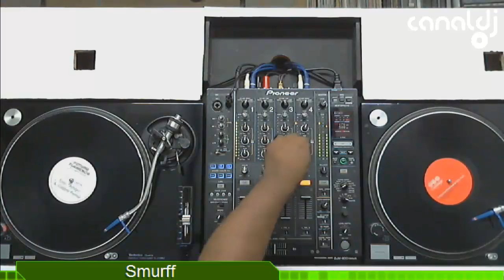DJ Smurff - Drum'n'Bass, DBon - 02.03.2016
Set do DJ Smurff - Drum'n'Bass, gravado e transmitido ao vivo no Canal DJ em 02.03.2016